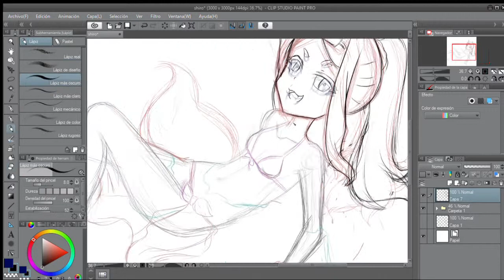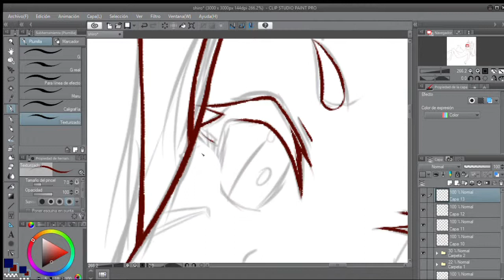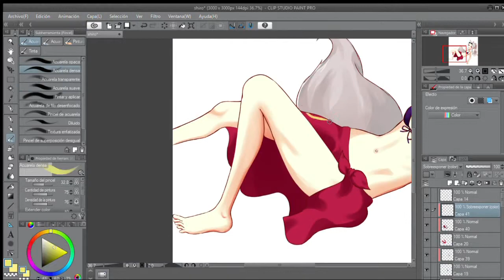Speed Drawing - SHIRO. Sewayaki Kitsune no SENKO-san